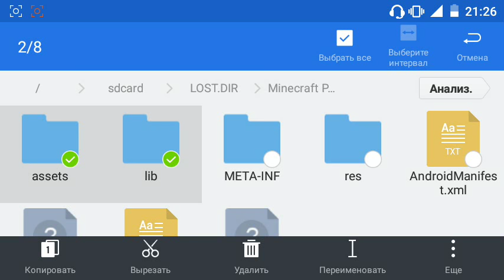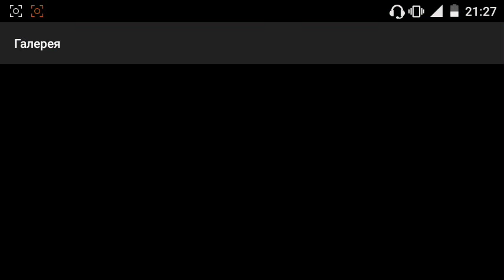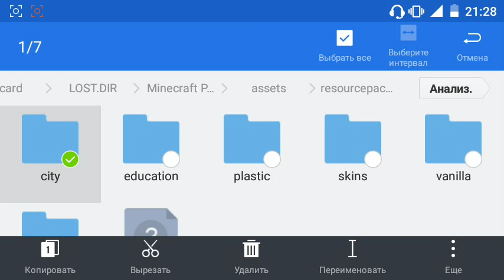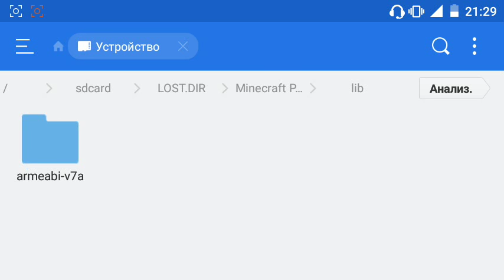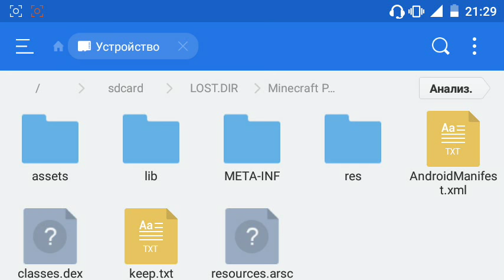Вскрытие Файлов Minecraft PE 0.16.0[Часть-1]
Вскрытие Файлов Minecraft PE 0.16.0